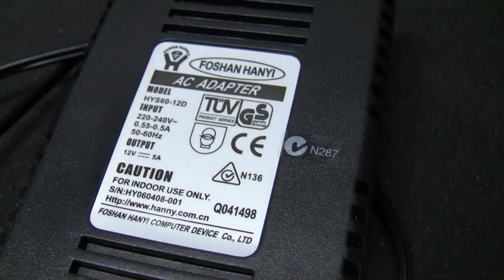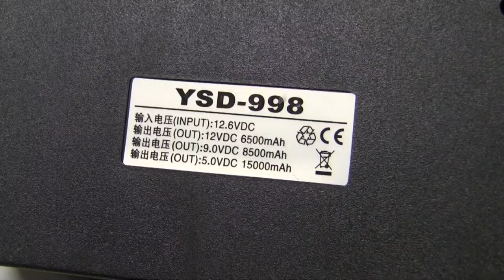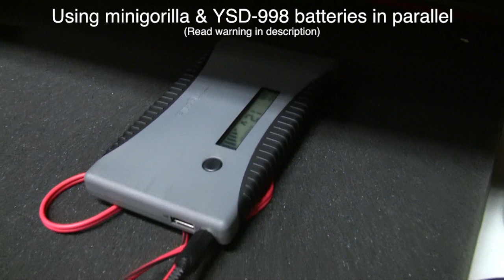Battery Testing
Testing batteries powering 7 dynamixel servos of which 4 are being driven simultaneously, 3 are locked. Testing the Li-ion batteries: minigorilla and YSD-998. Comparing the robot movement to when powered by an AC adapter (DC 12V 5Amp) power supply.

Note: Both of these batteries have protection circuitry so that they: a) do not charge each other, b) do not draw too much current, and c) discharge at similar rates.

Warning: Be very careful when connecting ordinary Li-ion batteries directly to motors or in parallel in this way, they can explode if misused.